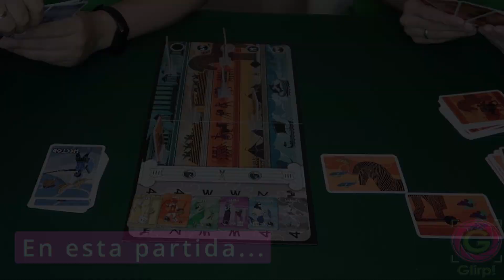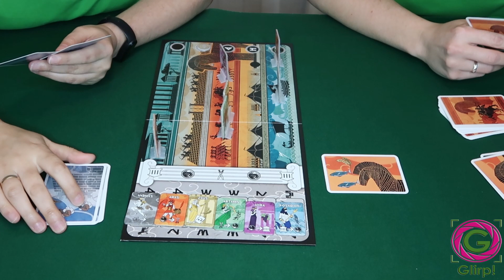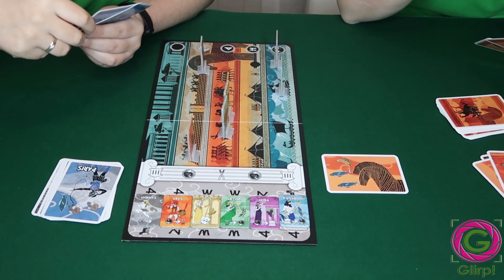Troia. Partida a 2 - Jugamos a... Juegos de mesa 👥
Troia es un juego de mesa donde los héroes buscarán los favores de los dioses para derrotar al oponente.
¿Quién ganará. Troya o Grecia?.

Comprar el juego Troia

👥 2 jugadores
⌛ 20 minutos
🧸 + 10 años
⚙ GDM